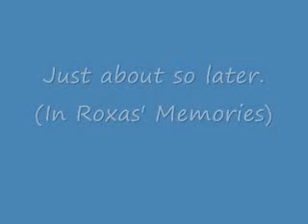Roxas and his Memories Part 1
DO NOT RATE BETWEEN A   1 AND A 3! IS THAT CLEAR?!